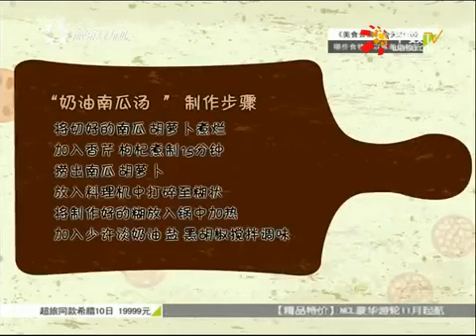20150909 alimentaire appartement avec ce“vin”pour votre foie.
La nourriture, l'appartement  en tant que Fichier date de diffusion de la scène sous la forme de film, chaque terme seront invités à participer à deux chef de cuisine pour un peu de bons plats. Et Zhao Qin dans le jeu, non seulement l'identité de la demeure est un acteur, et même de manger les marchandises attributs aussi